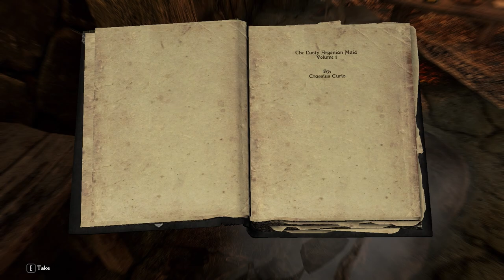Exploring Solstheim // PatPat Plays: Skyrim Elysium Remastered // Episode 18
Actually felt like I got stuff done this episode lmao